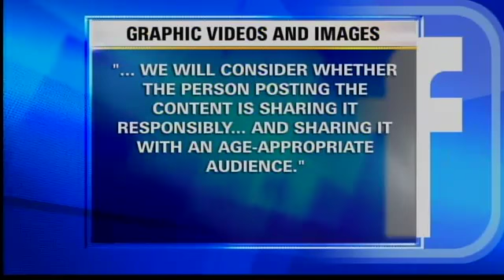Facebook Bans Beheading Video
Facebook this week reversed a decision and banned a video posted to the site of a woman being beheaded.Facebook on Monday announced that it would lift a ban on images of graphic violence. This meant video of a woman being beheaded in Mexico would be allowed to stay on the site.One day later, Facebook reversed that decision and ordered the video be taken down.Here's how it started: Facebook's previous policy said gory videos were permitted on the site as long as the content is posted in a manner intended for its users to condemn the acts rather than celebrate them.But on Tuesday, Facebook said it would strenghten the policy.When we review content that is reported to us, we will take a more holistic look at the context surrounding a violent image or video, Facebook said in a statement.We will consider whether the person posting the content is sharing it responsibly... and sharing it with and age appropriate audience, Facebook added.Facebook's policy is to remove pornography, hate speech and other forbidden content. The company will make a decision about certain videos and images on a one-on-one basis.